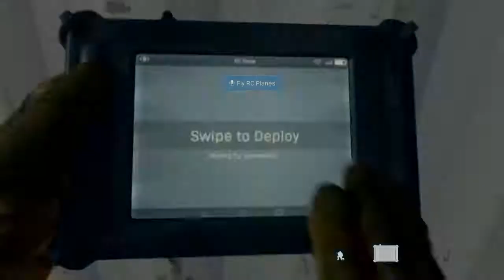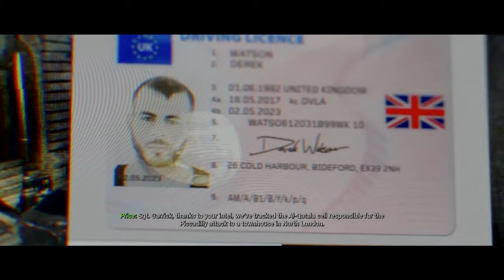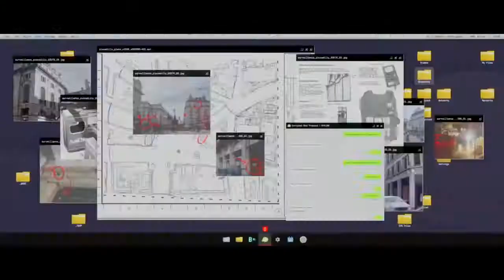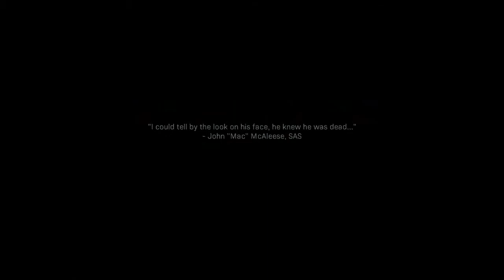THINGS GET TOUGH!!!|CALL OF DUTY MODERN WARFARE CAMPAIGN PART 2 (Ace)